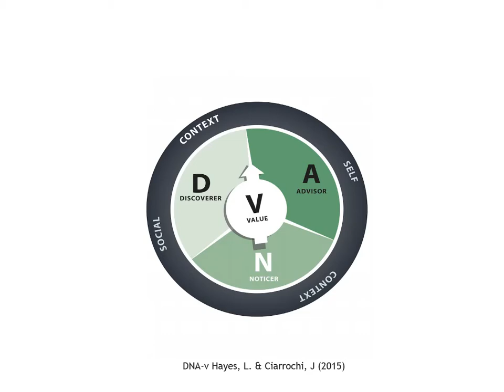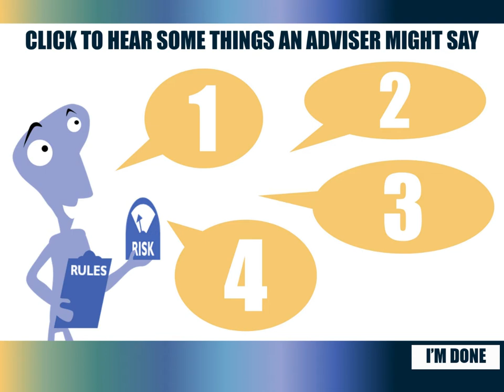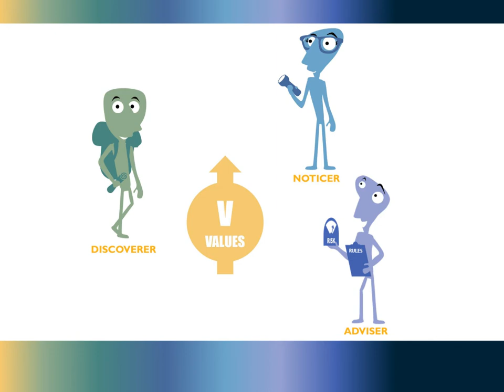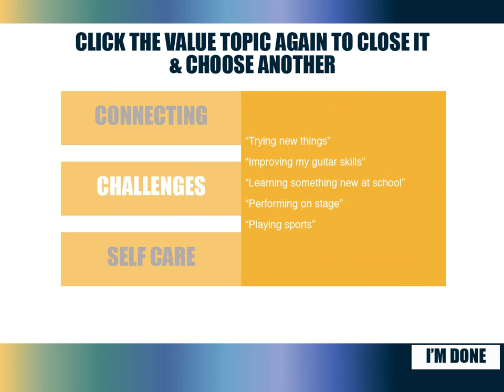Inner Strength training - Meet your discoverer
DNA-v interactive lesson on discoverer